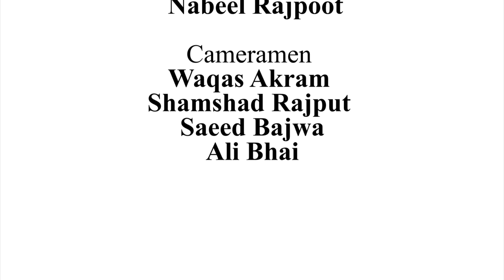Inauguration of the Prime Minister Youth Development Centre at Lahore College for Women University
Chairman of the Prime Minister Youth Programme, Rana Mashhood Ahmed Khan, inaugurated the upgraded Prime Minister Youth Development Centre at Lahore College for Women University on Saturday. The event featured Dr. Shahid Munir, Chairman Punjab Higher Education Commission, Professor Dr. Shagufta Naz, Vice Chancellor LCWU, faculty, and students.
Rana Mashhood Ahmed Khan Chairman PM Youth Program emphasized the PMYDC’s role in the Prime Minister Youth Programme, aiming to empower Pakistan’s youth with essential skills and opportunities The PMYDC at LCWU offers career counselling, internships, educational exchanges, skill building, digital literacy, AI training, SDGs advocacy, climate change actions, and alumni network development.
Rana Mashhood Ahmed Khan thanked Prof. Dr. Shagufta Naz, Prof. Dr. Shahid Munir, and special representatives Rizwan Anwar, Maha Jamil, and Fahad Shahbaz for their support. He urged students to utilize the PMYDC’s resources to build a prosperous future for Pakistan.